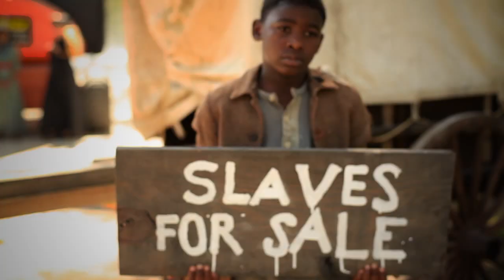The Birth of a Nation: Behind the Scenes Movie Broll - Nate Parker | ScreenSlam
The Birth of a Nation: Behind the Scenes Movie Broll - Nate Parker "Nat Turner" Director/Producer/Writer